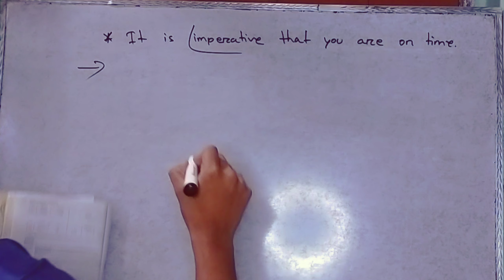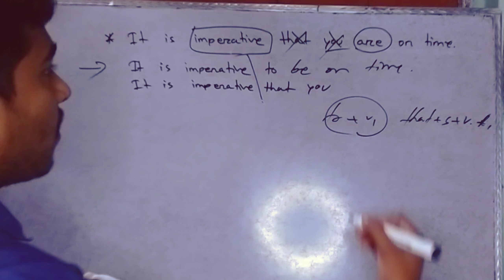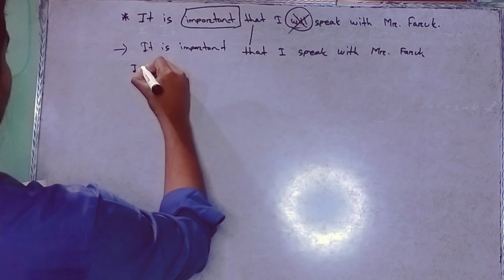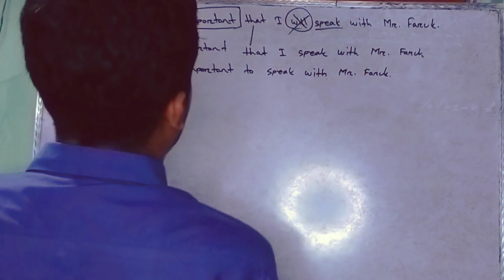Barron's Toefl Bangla Solution |Problem No 29 | বিশ্ববিদ্যালয় ভর্তি প্রস্তুতি | চাকরির প্রস্তুতি